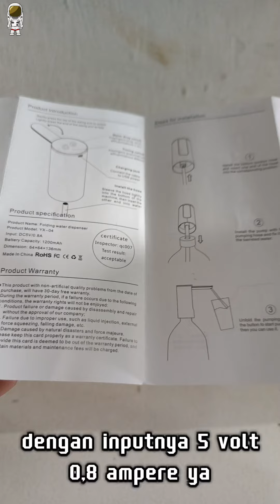Unboxing Pompa Galon Lipat PLUZZ : Baterai 1.200 Mah Dan Sudah Pake Usb Type C Dong 😁